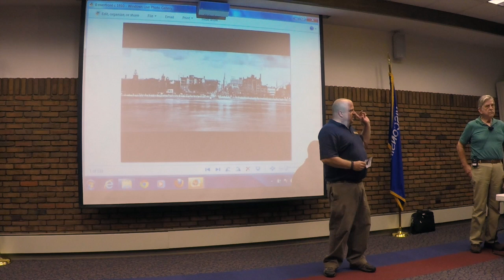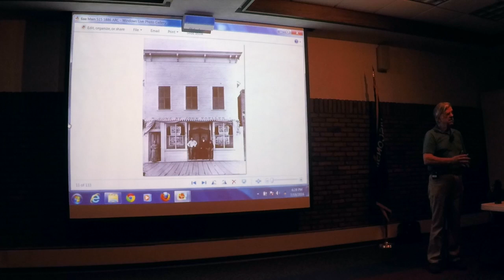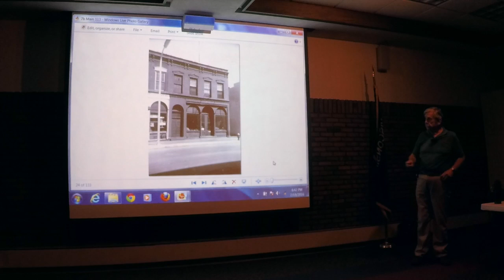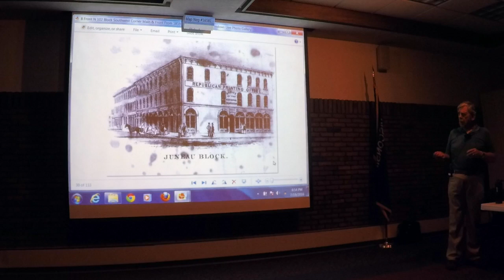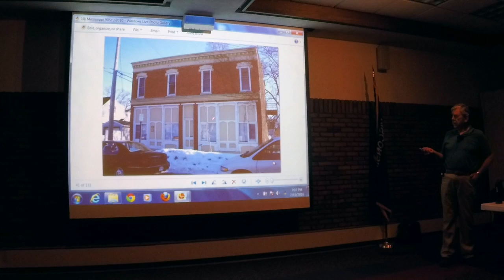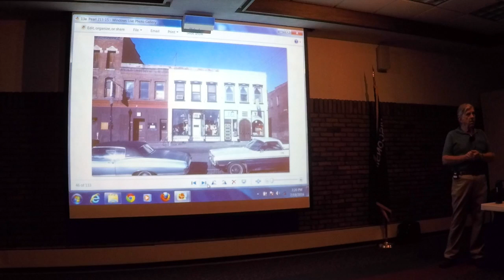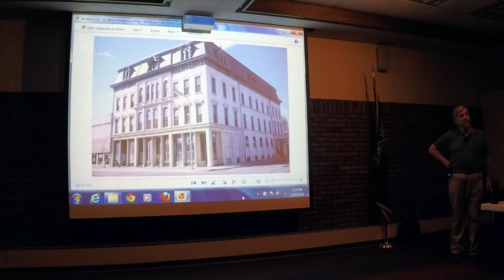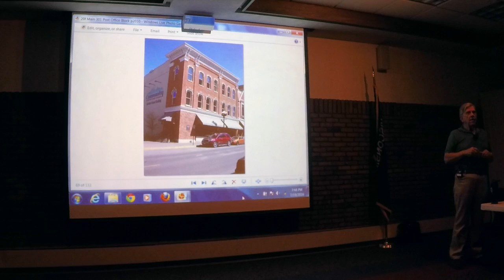LPL La Crosse Buildings Through Time - Dr. Crocker - Session 7 - Downtown - 19 July 2016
In the "La Crosse Buildings Through Time" lecture series, sponsored by the La Crosse Public Library (LPL) Archives, University of Wisconsin-La Crosse emeritus professor of art history Dr. Les Crocker discusses the architecture of La Crosse, Wisconsin. In this seventh session of eight, he addresses La Crosse's downtown commercial buildings in the LPL Auditorium on July 19, 2016.